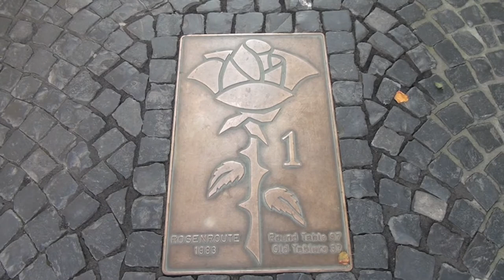Gast aus Schweden